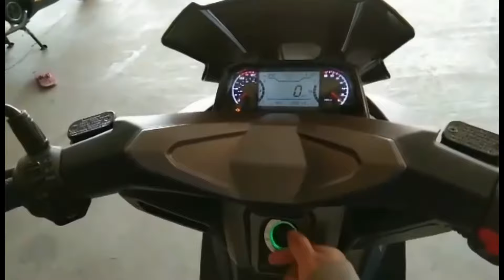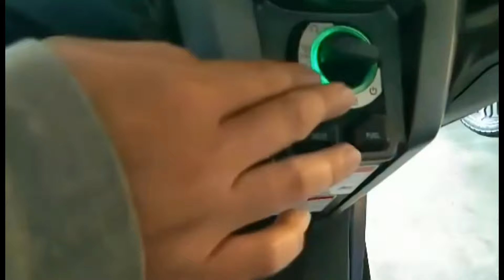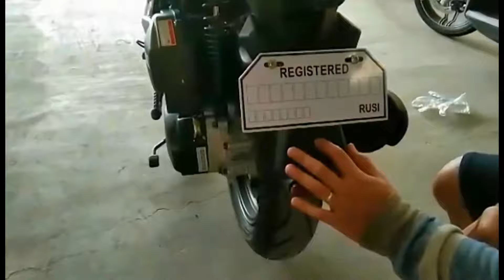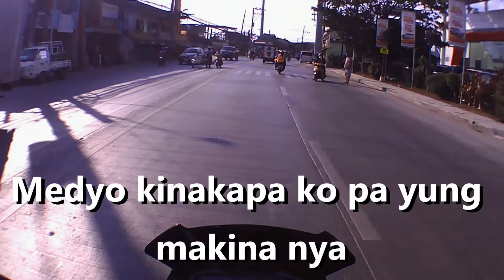Rafi meets batch 3!!! Rfi 175 batch 2 & 3 side by side comparison and test ride.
In this video I will feature the newly released 3rd batch of our very own RFI 175 and compared it with my 2nd batch unit and tested if there are any differences in it's overall performance. I hope you enjoy the video. God bless!